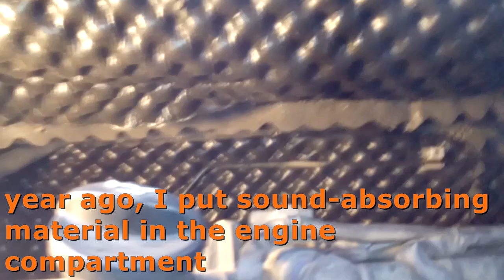Engine sound insulation after 1 year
Soundproofing engine after 1 year
A year ago, I stuck sound-absorbing material in the engine compartment of my car to reduce engine noise. I expected him to go bad. But he was a little covered with dust .. Nothing burnt and did not fall off. I removed the hood cover for summer time and it is also ok.